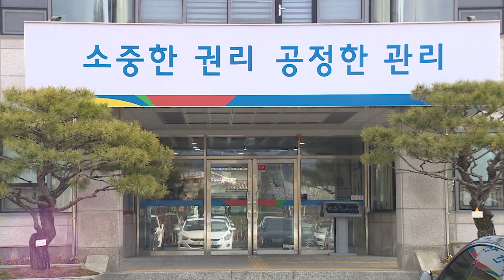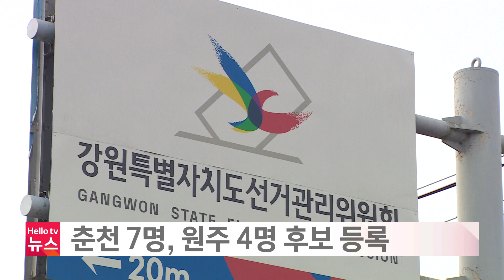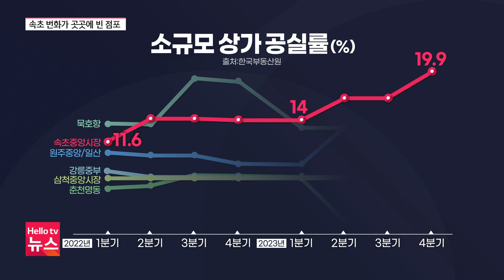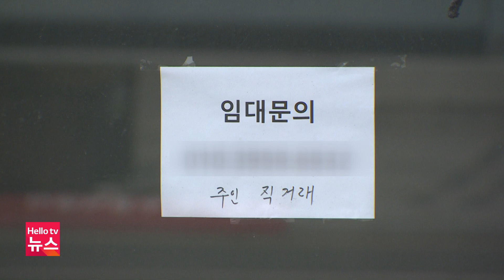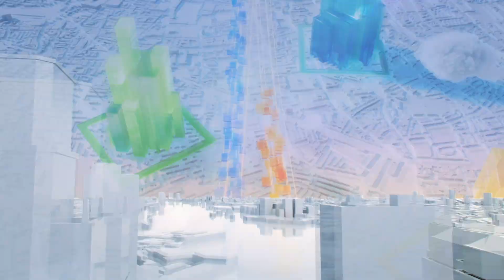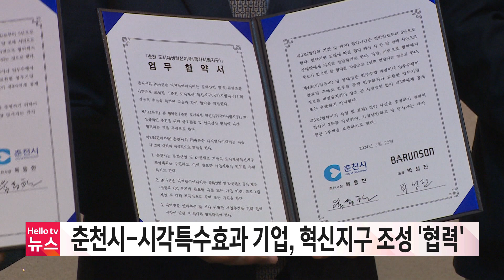강원 8개 선거구에 21명 입후보 | [풀영상] 헬로tv뉴스 강원 2024년 3월 22일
1. 강원 8개 선거구에 21명 입후보
2. 속초 도심 경기침체…번화가 빈 점포 속출
3. 바위 틈에 핀 봄, 동강할미꽃 개화
4. 원주시, 30일부터 벚꽃 명소 상황관리